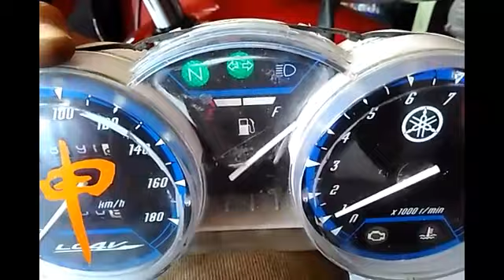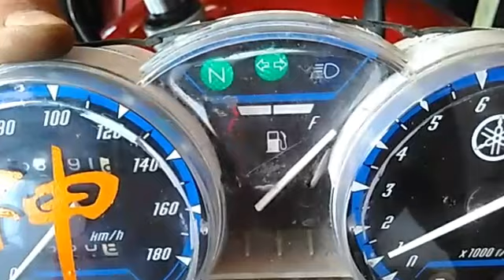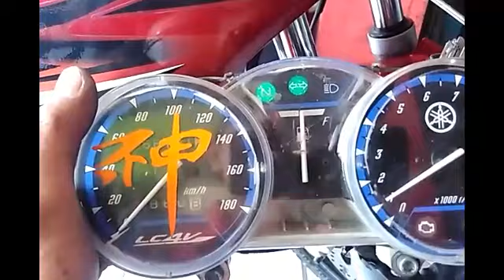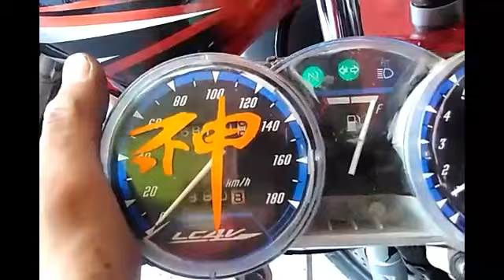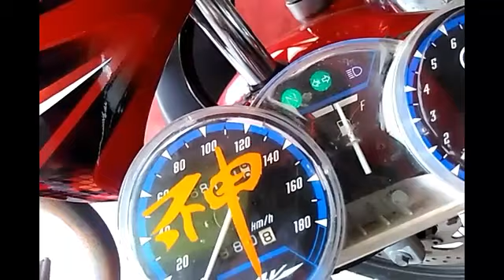Jarum Speedometer mentok tak mau balik ini tipsnya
R19 Speed Motor